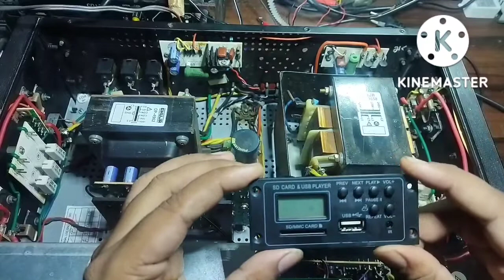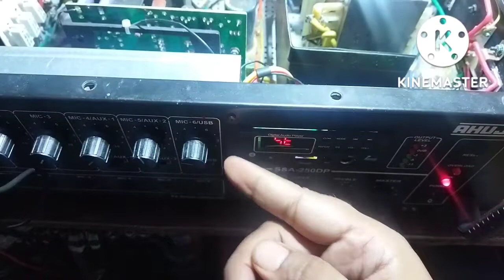AHUJA AMP मे blutooth कैसे लगाए🤨 बिना noise के blutooth कैसे लगाए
AHUJA AMP MAI BLUTOOTH कैसे लगाए

video details
ahuja amp mai बिना noise ke blutooth कैसे लगाए
blutooth wiring in ahuja amplifier
best blutooth for amplifier
ahuja amplifier main blutooth kaise lagaye
ahuja amplifier with blutooth connection